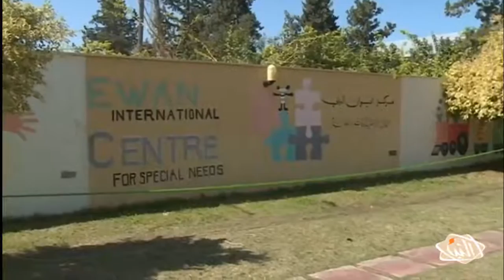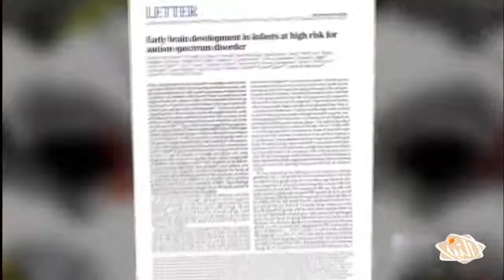برنامج السابعة حلقة رقم (168) الاثنين 06-03-2017